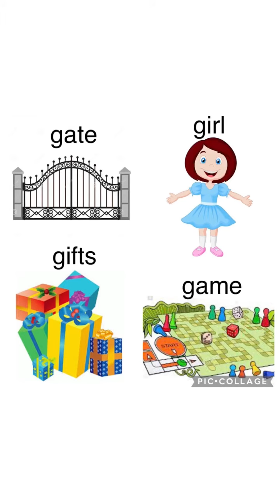'g' sound story